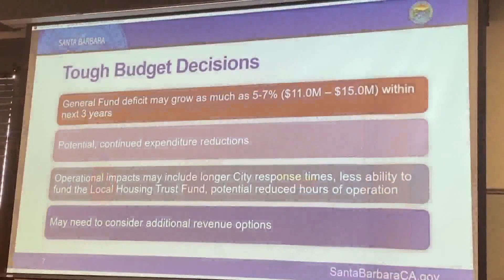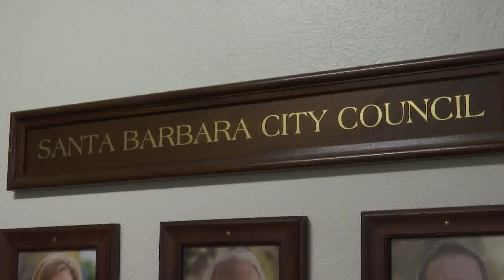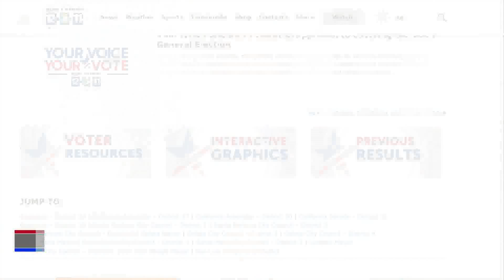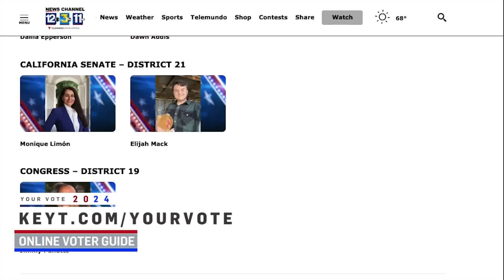Santa Barbara Council candidates for District 2 share their views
Santa Barbara Council candidates for District 2 share their views on the city's debt, taxes, housing issues and council efficiencies.